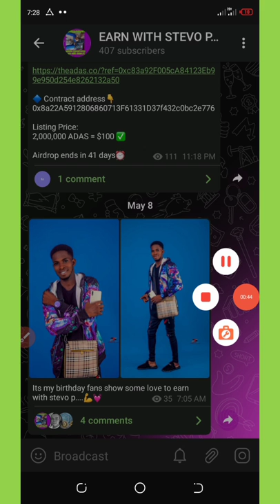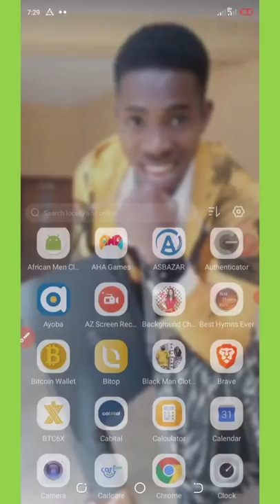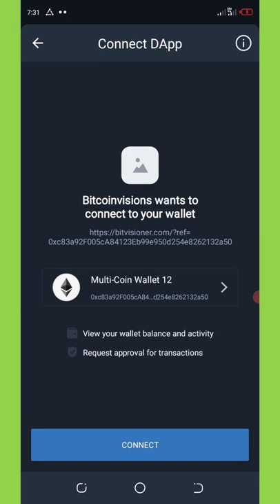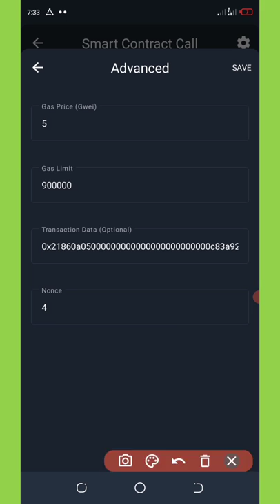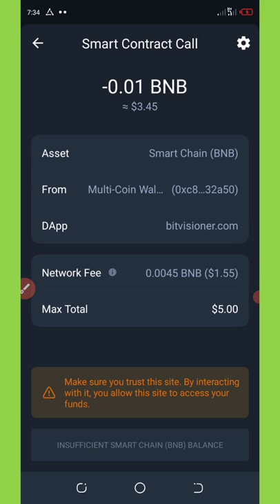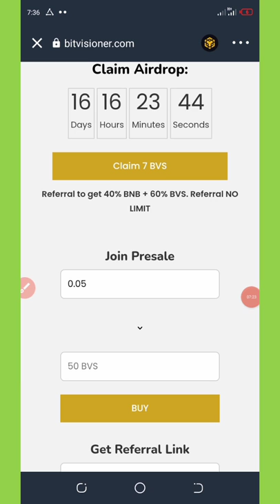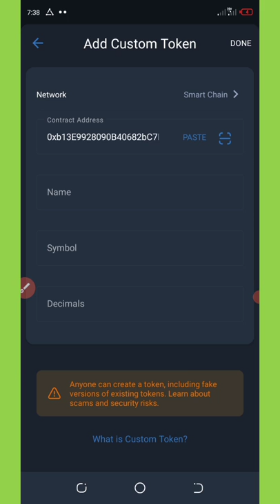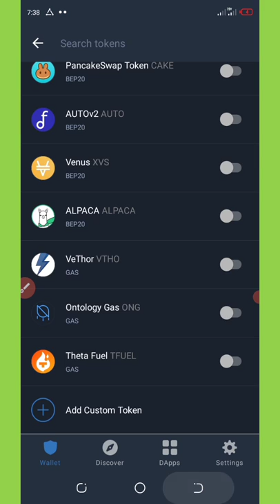Bitvisioner Token Airdrop || Claim 7 BVS Token In Trust Wallet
Bvs token is a native token of btc; claim 7 bvs now in trust wallet

If you are a pro then use this link:

Contract Address:
Network:
Token Name:
Symbol:
Decimal: